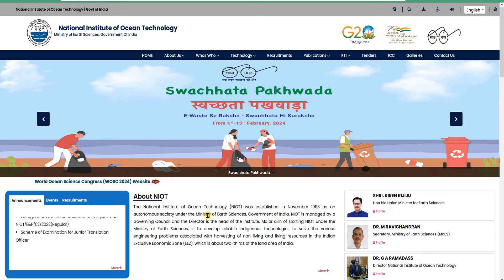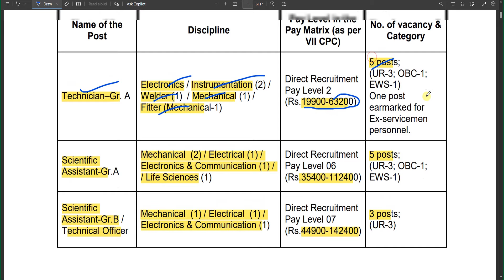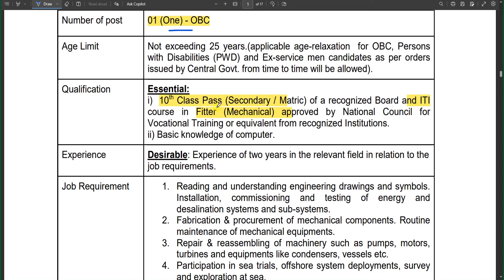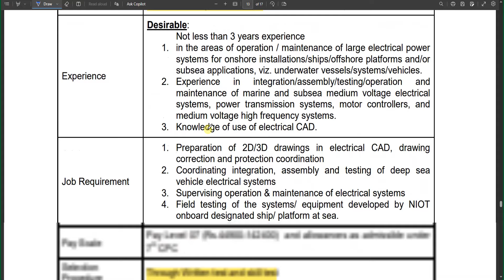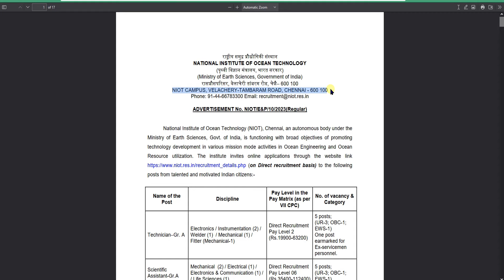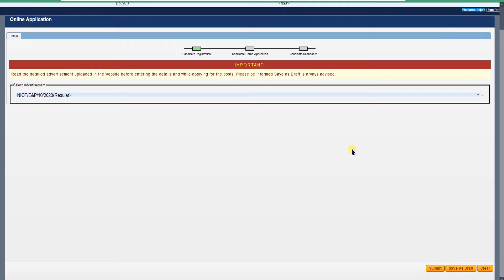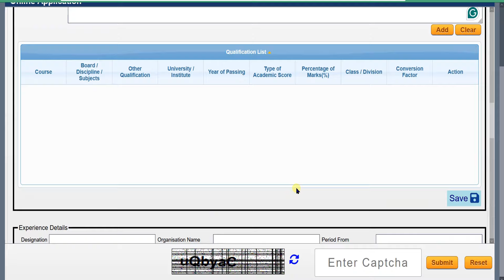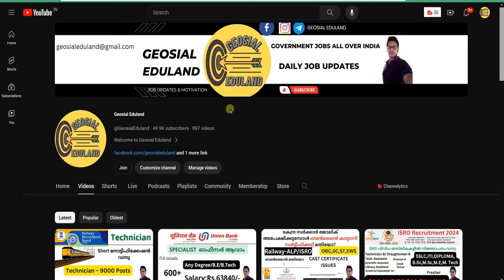NIOT Recruitment 2024 | ITI,Diploma,B.Sc, Jobs 2024 | Central Govt Jobs Malayalam | Latest Jobs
♥ @geosial eduland